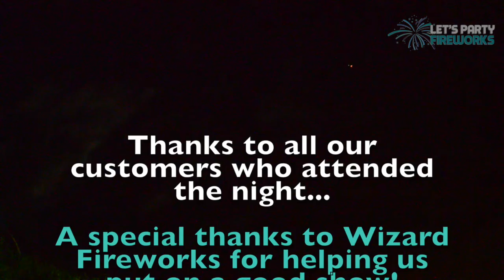Review Night 2016 Finale - Let's Party Fireworks - Hornchurch, Essex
The finale from our spectacular Review Night on 16th September 2016 at The Woodman, Ongar, Essex.